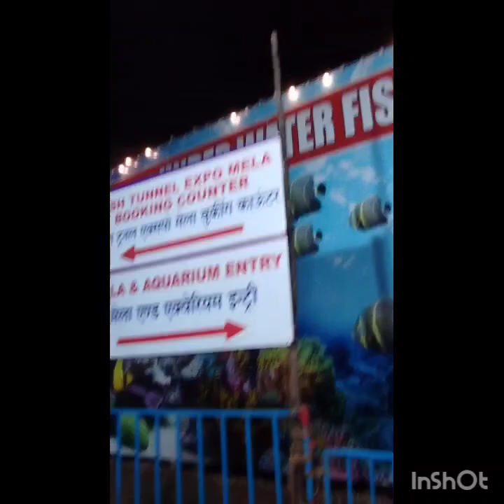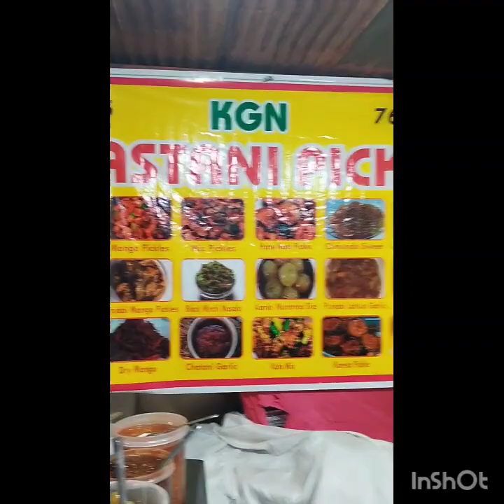Borivali fish aquarium | kora kendra borivali fish aquarium| Mumbai Biggest water fish aquarium expo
Mumbai Biggest Under water Tunnel Borivali Fish Aquarium | Fish Expo

BORIVALI FISH AQUARIUM FULL DETAILS

Address - Kora kendra Ground No 2 , Borivali west

*Entry Fees - Rs. 100 Per Person*

*Below 3 Years Kids Entry Free*

Parking at your own risk